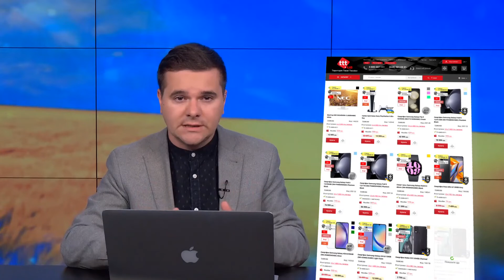ГАЛЛЯМОВ: Смерть Кадирова НАФАНТАЗУВАЛИ? / Як у Чечні відреагують на ВІДХІД диктатора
Як повідомляють у ГУР МО, Рамзан Кадиров у тяжкому стані. Але є велике питання – хвороба самопроголошеного лідера Чечні носить природний характер або його все ж таки отруїли. Під час ефіру російський опозиційний політолог Аббас Галлямов прокоментував стан Кадирова, а також те, які процеси запустить його смерть.